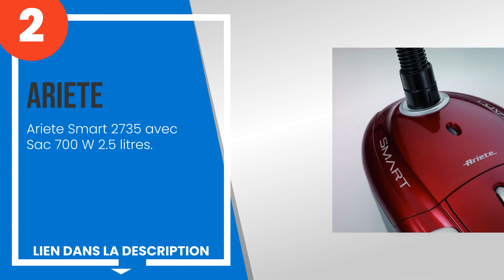Les 5 meilleurs aspirateurs Ariete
1) Ariete 2791/5 Jet Force 8... »
2) Ariete Smart 2735 avec Sa... »
3) Ariete 2752 Red Silent As... »
4) Ariete - ASPIRADOR SIN BO... »
5) Ariete - Aspirateur Bélie... »

✋ Voici les 5 meilleurs aspirateurs ariete, disponibles sur le marché.

00:00 - Introduction
00:08 - 5) Ariete - Aspirateur Bélier redf Orce 2754 sans sac.
00:49 - 4) Ariete - ASPIRADOR SIN BOLSA CICLONICO 700 W.
01:42 - 3) Ariete 2752 Red Silent Aspirateur Rouge 700 W.
02:25 - 2) Ariete Smart 2735 avec Sac 700 W 2.5 litres.
03:09 - 1) Ariete 2791/5 Jet Force 800 W Bouteille sèche sans sac 2,5 L.